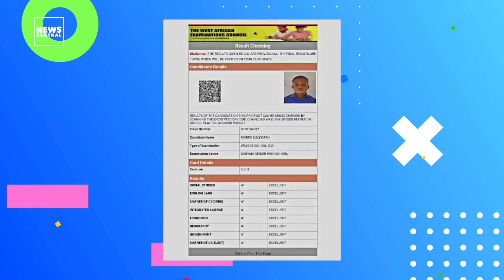What Exactly Is Wrong With BUGA Video? Tems Is Back, Beyonce Has Returned, Davido Is In The News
Let’s talk fam! What exactly is “not right” with Kizz Daniel x Tekno’s BUGA video?

Well, Tems is back, Beyonce has returned, Davido is in the News again, and DJCuppy has News for us.